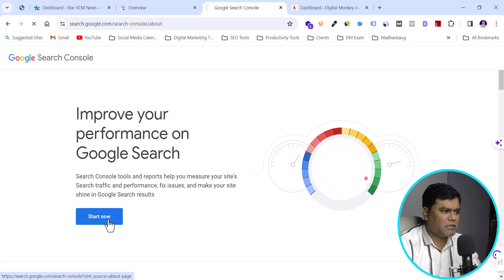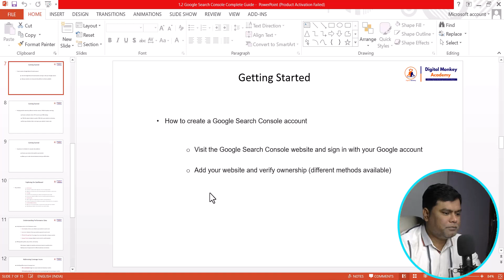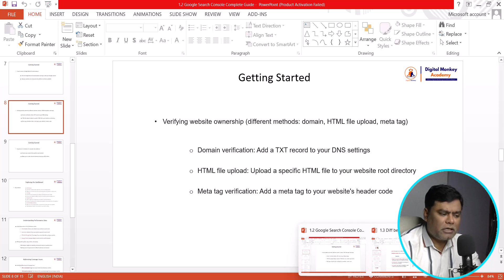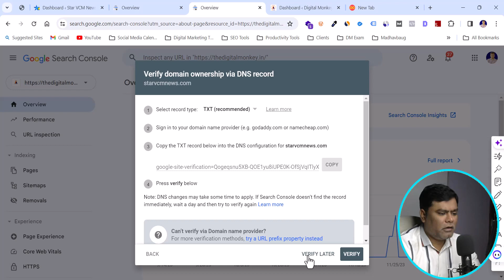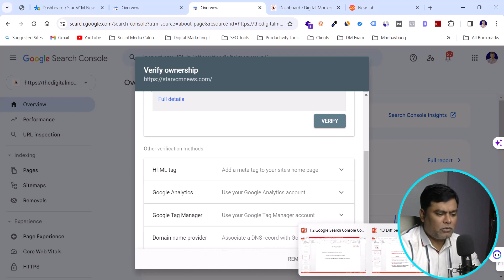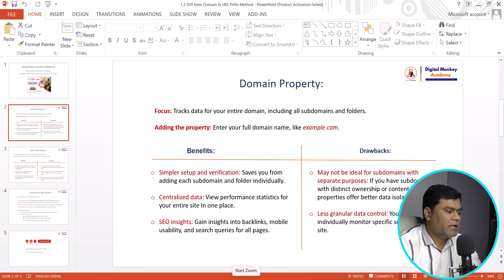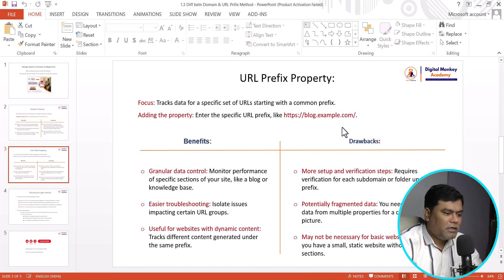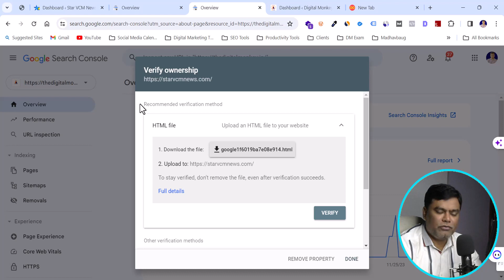Google Search Console Account Verification | Domain & URL Prefix Method | SEO Course # 3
Hello friends,
In this video, we have covered - Google Search Console Account verification method, the difference between Domain Vs URL Prefix Method.

Connect us at Digital Monkey